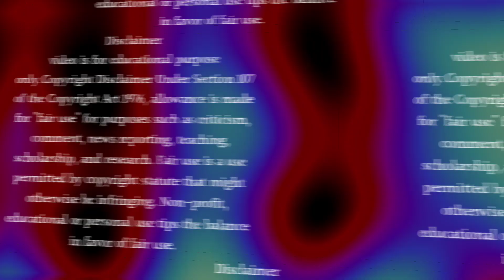Sapna Babul Ka Bidaai Season 2 Release Date & Launch Coming Soon in 2024 | Angad Hasija New Show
A2Z Crazy News

bidaai
sapna babul ka...bidaai
sapna babul ka bidaai
sapna babul ka... bidaai serial
sapna babul ka... bidaai new season
sapna babul ka... bidaai season 2
colors tv
sapna babul ka... bidaai serial update
babul ka sapna bidai
star plus sapna babul ka... bidaai